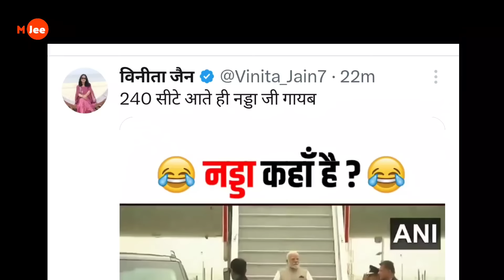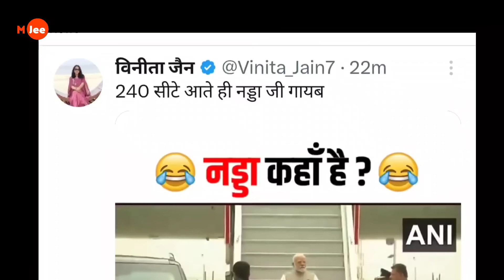PM Modi trolled on not receiving JP Nadda When Delhi's Welcome Committee Went Missing"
A humorous take on Prime Minister Narendra Modi’s return to Delhi after his visit to Poland and Ukraine, where he found himself alone at the airport with no reception in sight. This article explores the unexpected 'no-show' by BJP leaders and the possible reasons behind the empty reception at the airport.

Modi airport reception, Delhi no-show, Nadda missing, Modi lonely return, PM Modi visit Poland Ukraine, BJP leaders absence, Modi humor, Indian politics, Modi reception story.